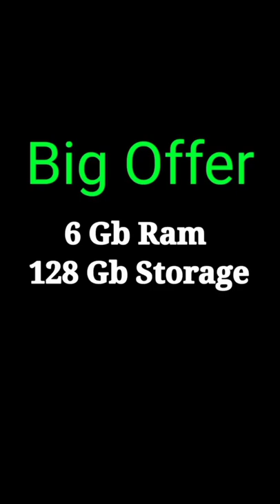Oppo A54 (Crystal Black, 6GB RAM, 128GB Storage) with No Cost EMI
Oppo A54 (Crystal Black, 6GB RAM, 128GB Storage) with No Cost EMI & Additional Exchange Offers